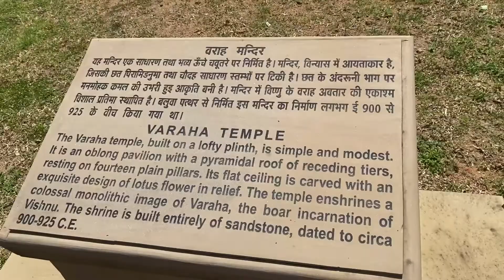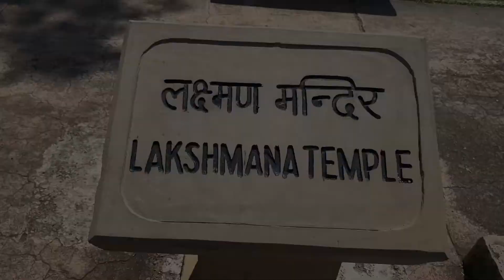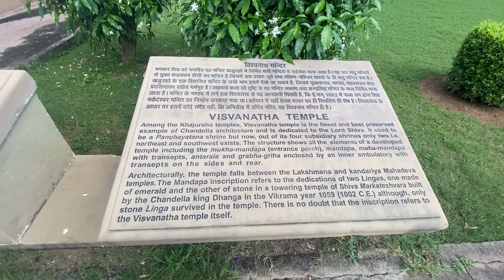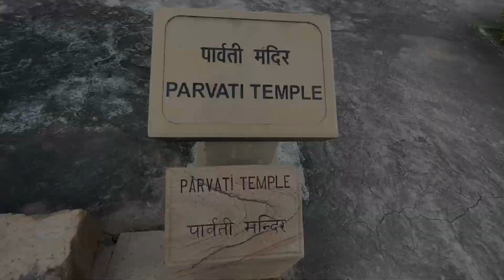Exploring khajuraho | Western Temple | Day 2 part 2 | Travel Vlog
Hello everyone,
So here’s part 2 video of day 2 in khajuraho, visit to western temple. One of the most beautiful historic temple of India. The price for Khajuraho Temple entry ticket for the Western temples is Rs 40 for Indian nationals. Most of the temples at Khajuraho were built using sandstone but four also used granite in their construction. In the latter group is the Chaunsat Yogini (64 tantric goddesses), built c. 875-900 CE. The Khajuraho group of monuments was built during the rule of the Chandela dynasty. The building activity started almost immediately after the rise of their power, throughout their kingdom to be later known as Bundelkhand. Most temples were built during the reigns of the Hindu kings Yashovarman and Dhanga.so here’s a short video where I tried to capture western temple, I hope you guys like it, do not forget to LIKE, SUBSCRIBE &  SHARE.
TIP IF TRAVELING IN SUMMERS DO NOT VISIT THE TEMPLE IN THE DAY TIME.

Will be back with yet another video till then you all stay safe & I will see in next time ❤️